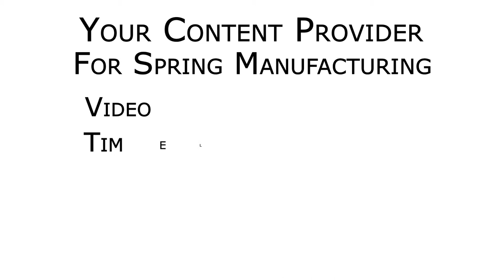Time Lapse Video - CASMI SpringWorld - McLaren Photographic video production services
Time Lapse video production by McLaren Photographic done at CASMI Spring World 2012 Trade Show (Chicago Association of Spring Manufacturers, Inc.) held at the Donald E. Stephens Convention Center in Rosemont, Illinois from Oct 3 - 5, 2012.  It covers 4 days including set up and captures traffic flow along aisle 1000 across from the Numalliance show booth.
Notice the Brown Innovation Speakers for the audio and the Epic Pro Robotic Camera Mount capturing a 360 panorama in the bottom right hand corner.